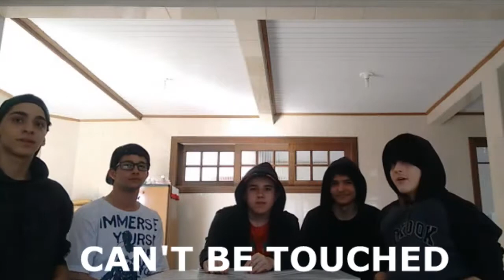RAP DO CAN'T BE TOUCHED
MC Saulo Mito - Lead Rapper
Mano Luis - Cap Rapper 1
DJ Adri é o Som - Cap Rapper 2
Parça Edu - Hood Rapper 1
Truta Fabrício - Hood Rapper 2

Gravação:
Celular do Luis - DANÇAS
Celular do Adrielson - REFRÃO

Edição:
Saulo (Vegas 14)

Rap Original:
Roy Jones - Can't Be Touched